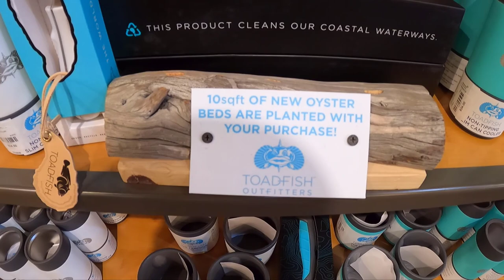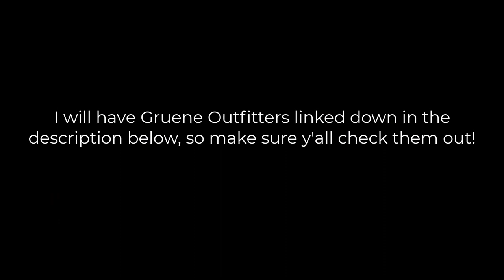Giving a Tour of Gruene Outfitters fly shop! (My favorite fly fishing store!)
I got permission to make a tour of my favorite fly fishing store in the whole world: Gruene Outfitters!
It was really fun, and a big thanks and shout-out to Gruene Outfitters for letting me come in a little early and film in their incredible store!
Watch the whole video for the real TOUR!!!

License ID: eao7OXDVj6l